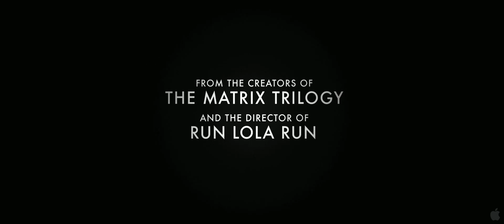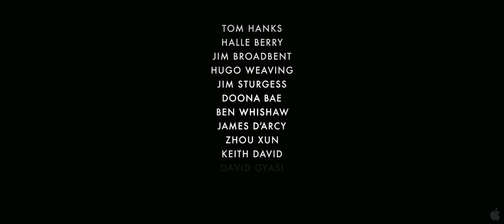Cloud Atlas - Extended First Look